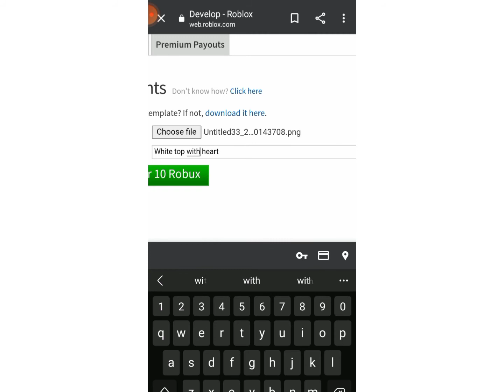How to upload Pants without Roblox Premium!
Hey guys!❤

Socials-

Byeee🦄🌸